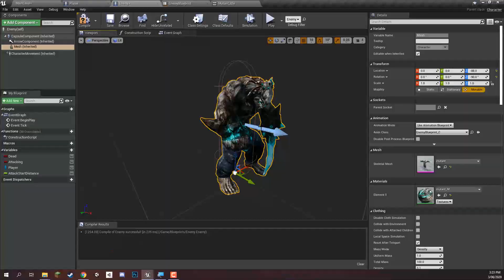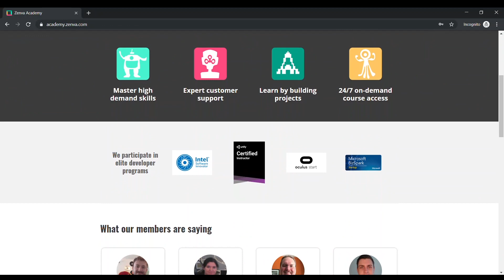Unreal Game Development Mini-Degree - Trailer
Build 3D games with one of the most popular engine choices for indie and AAA studios: Unreal Engine.  Not only will you learn to create platformers, FPS games, puzzle games, action RPGs, and more, but you'll do so while using Unreal's Blueprints Visual Scripting system - which means no coding from scratch!  Boost your career, pursue your passion game project, and beyond with this comprehensive curriculum!

No previous coding experience required!